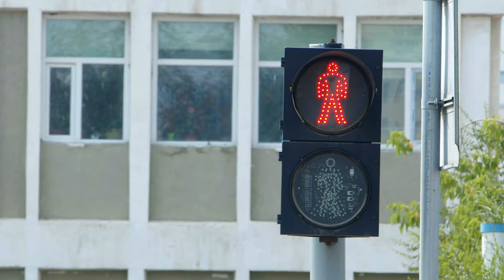Tagdaaa tusgal Render 08 04 ok